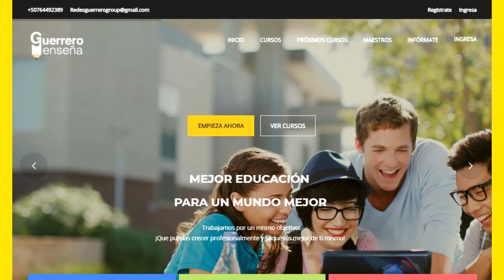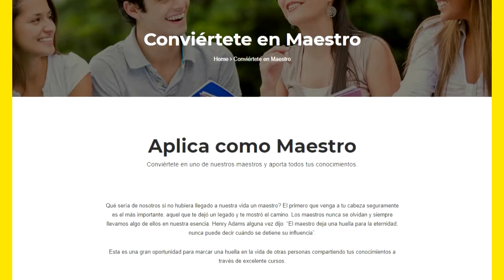¿Conoces la plataforma de cursos certificados en Panamá?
Actualmente muchas areas profesionales en Panamá están carentes de capacitaciones y cursos que le puedan ayudar a las personas a desenvolverse de la manera correcta en su área de trabajo, por ello nace Guerreroenseña.com en la cual se unen expertos es diferentes areas para impartir cursos de calidad y tan completos, a precios accesibles pensando en la situación actual del país y lo mejor ofreciendo certificados para darle mas valor a la hoja de vida de la persona que lo tome. visítala y conoce mas sobre lso cursos.